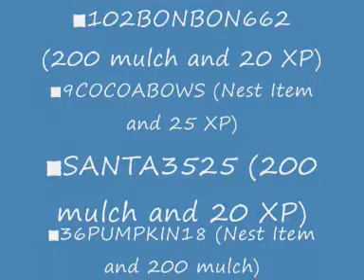binweevils cheat codes nest items, 200 xp,mulch and xp codes